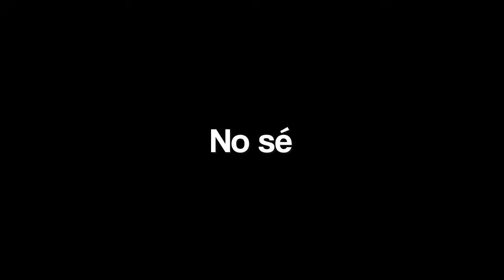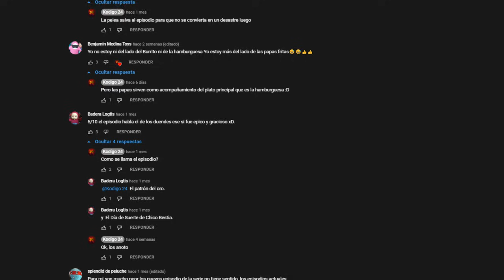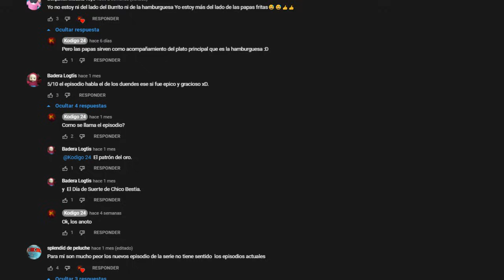EL DESAGRADABLE episodio de Los Jóvenes Titanes en Acción!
Creo firmemente que es el peor episodio que vi de esta serie hasta la fecha.

Sinonimos de trasero que dije:
Culo - Culito - Culini - Sentadera - Nalgas - Cachas - Bote - Trasero - Pompis - Sentaderas - Posaderas